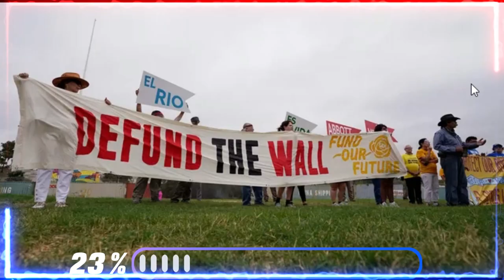🚨🚨 ULTIMA HORA GOBERNADOR DE TEXAS, DESAFIA A LA ADMINISTRACION BIDEN NOTICIAS DE ESTADOS UNIDOS 9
🚨🚨 ULTIMA HORA  GOBERNADOR DE TEXAS, DESAFIA A LA ADMINISTRACION BIDEN NOTICIAS DE ESTADOS UNIDOS 9  JULIO DE 2023